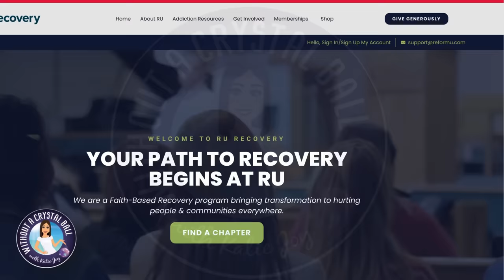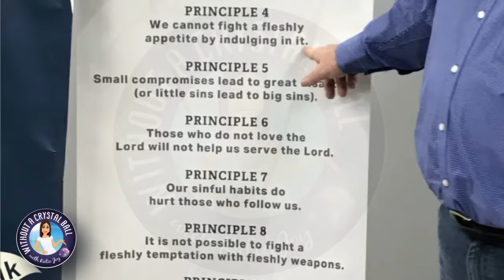Exclusive: Josh Duggar's Friend Reveals SHOCKING DETAILS about Josh's Infidelity, Marriage & Cr*mes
Josh Duggar might be away until 2032, but a former friend of his is speaking out about why Josh should never be free. The friend gave insight into Josh's 2015 infidelity, his marriage with Anna and a late night confession from Josh that left him speechless.

After years of remaining quiet, the friend came forward after Jill published her book. The friend spent 6 months with Josh at Reformers Unanimous and says Josh's issues are way deeper than what's been reported.